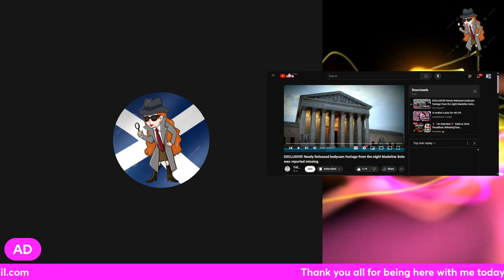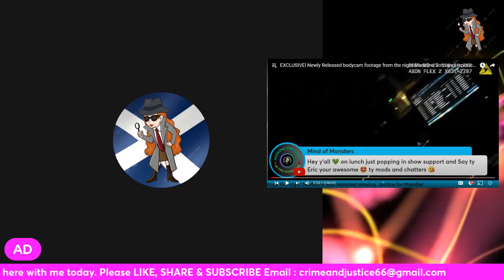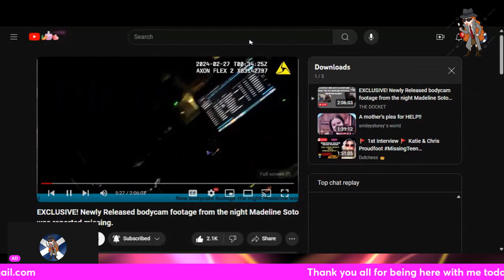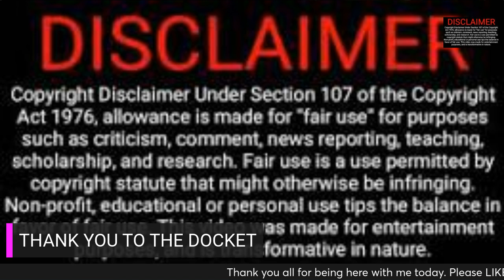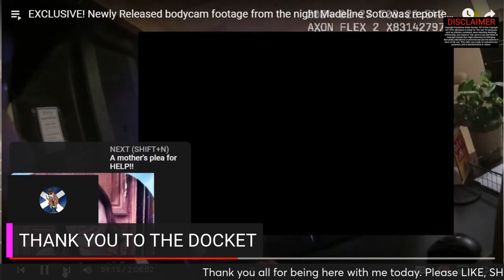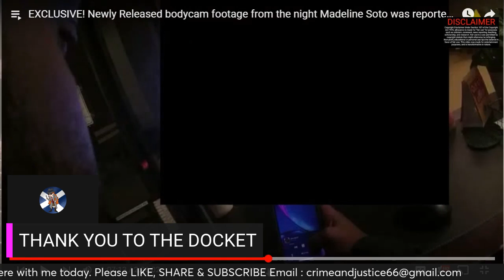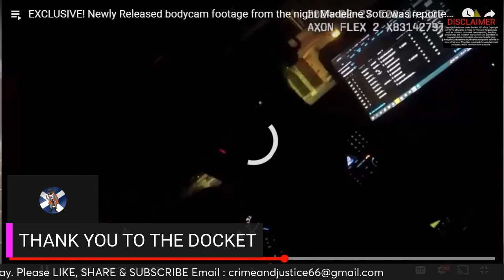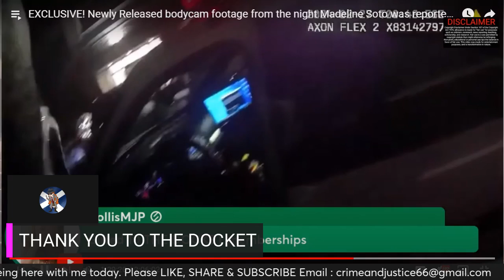STEPHEN STEARNS / NEW BODY CAM RELEASED / DID JEN SOTO KNOW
Hello and welcome to my channel, where today we are looking at the body cams of LE on the day Madeline Soto went missing, and did Jen Soto her mother know anything